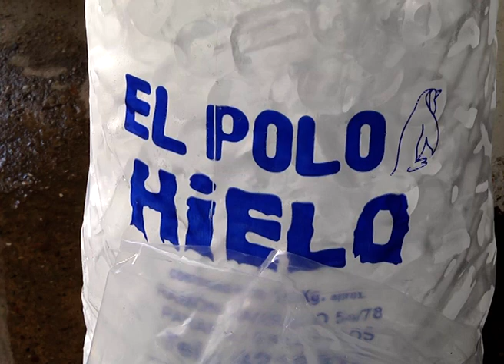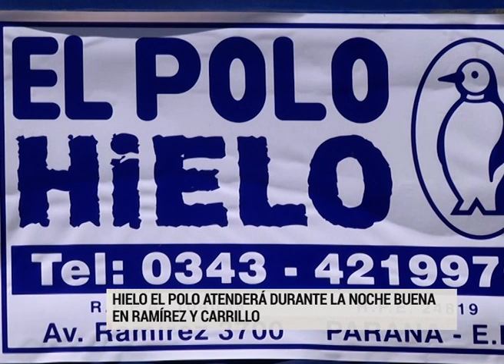La venta de hielo no para en Navidad y arman mesa en la vereda para atender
Se trata del momento para este producto: entre las Fiestas y el calor, las ventas están aseguradas. “Armamos mesa en la vereda con la familia y atendemos a los que vienen a comprar a cualquier hora”, dijeron desde una fábrica en Paraná.